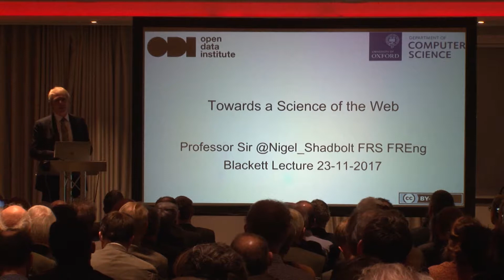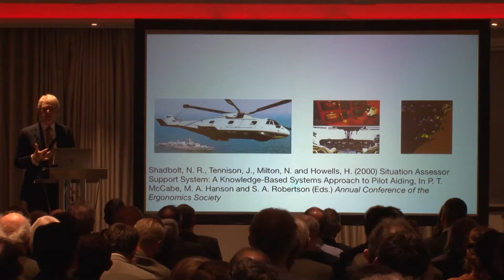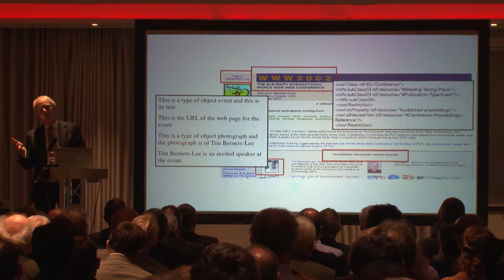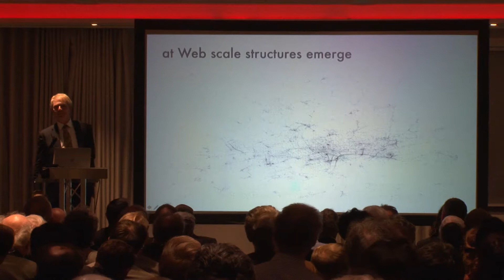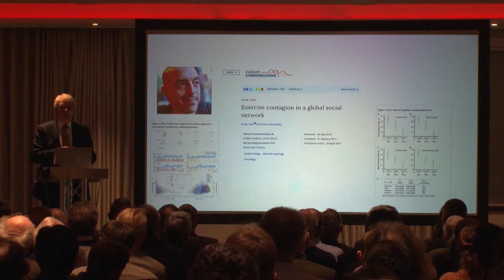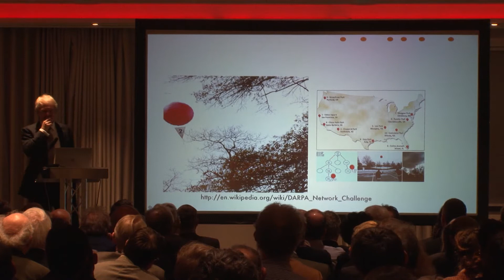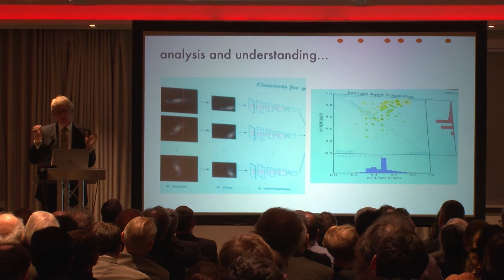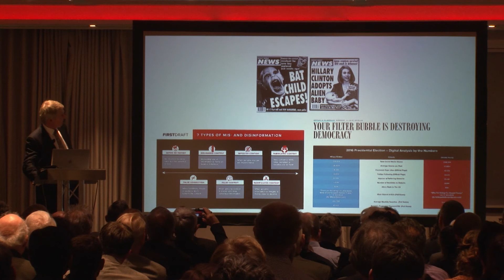Blackett Memorial Lecture 2017: Towards a Science of the Web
During the past 20 years, humans have built the largest information fabric in history. The World Wide Web has been transformational. People shop, date, trade and communicate with one another using it. Although most people are not formally trained in its use, yet it has assumed a central role in their lives. Over the past few years, there has been a growing recognition that the ecosystem that is the Web needs to be treated as an important and coherent area of study—this is Web science.
Understanding the Web will have wide-reaching implications and is on a par with other great scientific challenges such as understanding the climate, our biological nature or the larger Universe. Web science is a new and emergent discipline that is developing its own methods and techniques. But just as with climate science or life science, it must be interdisciplinary drawing insights from mathematics, physics, computer science, psychology, ecology, sociology but also law, political science, economics and more.  If we are to anticipate how the Web will develop we will require insight into our own nature. Web science is not only a new frontier it is an endeavour that will bring together a new generation of enquiring minds. This talk will review the emergence of Web Science, some of the questions it is seeking to understand, review a number of the methods and techniques it deploys, discuss the insights already obtained and the challenges outstanding.

Sir Nigel Shadbolt is Professor of Computer Science at the University of Oxford and Principal of Jesus College. He is also the Chairman and Co-Founder of the Open Data Institute (ODI). In 2009, Sir Nigel was appointed Information Adviser to the UK Government, helping transform public access to Government information, including the widely acclaimed data.gov.uk site

With over 500 publications he researches and publishes on computer science, artificial intelligence, open data and web science. During his career, he has also worked in philosophy, psychology and linguistics. Since 2000 he has secured 17 projects as Principal Investigator with a value of over £20 million pounds. He is currently Principal Investigator on a £6.14M EPSRC funded Programme Grant researching the theory of social machines - Web scale problem solving systems comprising large numbers of humans and computers.

In 2006 he was one of three founding Directors of Garlik Ltd, which in 2008 was awarded Technology Pioneer status by the Davos World Economic Forum and won the prestigious UK national BT Flagship Award. Garlik was acquired by Experian Ltd in 2011. In 2013 he was awarded a Knighthood for services to science and engineering. He is a member of the GDS (Government Digital Services) Advisory Board. At the request of the Government he recently chaired a Review of Computer Sciences Accreditation and Employability. In 2015 the Chancellor asked him to Co-Chair the UK French Data Taskforce.